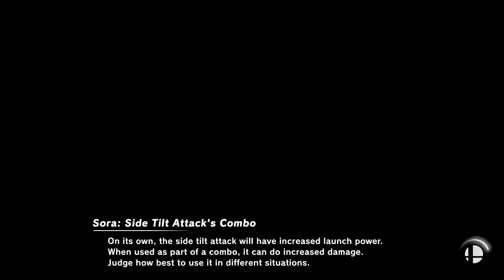Super Smash Bros Ultimate Amiibo Fights – Request #21238 Simon, Corrin & Lucina vs cpu team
Shout out to Sequel Uncut! for the request, Thanks!!!  Which amiibo would you like to see battle it out next? Smash On!!! I wanted to apologize ahead of time if you do not see your requests right away. Unfortunately I'm still a couple of days behind, but I make sure I go through all the requests. Please understand I'm not neglecting any request, I go through all the requests in the order they were received, so please bare with me a little longer and enjoy this wonderful community that everyone has help me built :) Thank you for your time and patience!